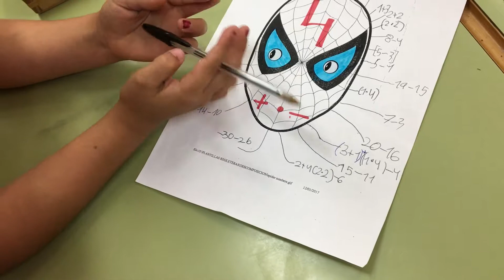SPIDER NUMBER GRUPAL Relaciones con el trabajo del 0 2º PRIMARIA 2016 2017